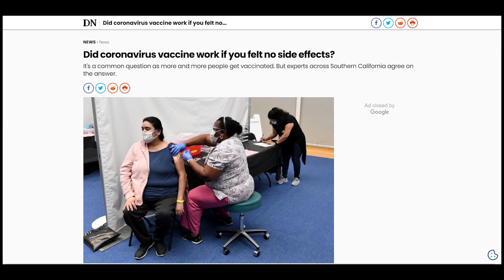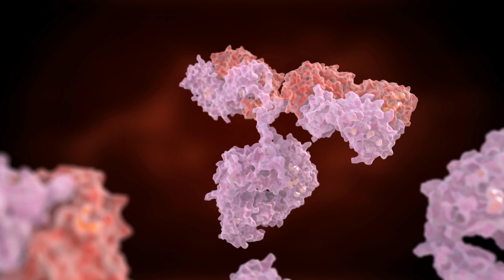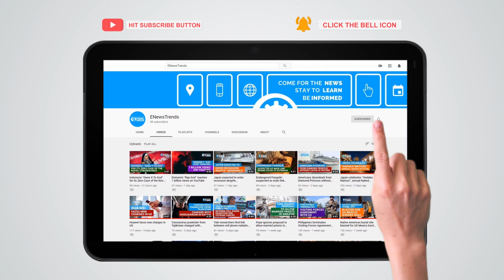Did Your COVID-19 Vaccine Work If You Didn't Feel Any Side Effect?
Experts agree that experiencing side effects is not the measure if a vaccine is working.